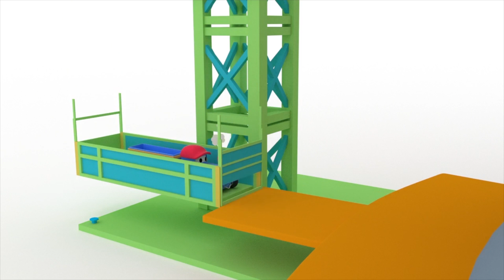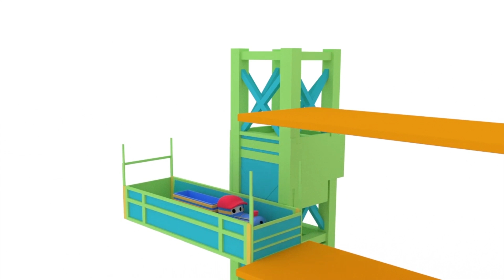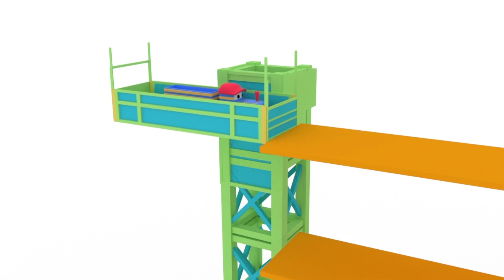테드가 동물들에게 밥을 줘요! - 기차와 함께 배우기 👶 🚄 l 어린이를 위한 수업 l Learn with Ted - Educational Cartoons for Kids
➢ 구독하시고 다이노 공룡, 작은 트럭들, 이탄 덤프트럭, 그리고 테드 기차와 함께 아이들의 숫자, 모양, 문자 와 색깔을 더 배우세요

다이노 공룡, 작은 트럭들, 이탄 덤프트럭, 그리고 테드 기차와 함께 색깔, 모양과 숫자를 배우세요.
트럭, 기차, 자동차, 몬스터 트럭, 쓰레기차, 견인차, 깜짝계란, 선물열기, 공, 그리고 장난감들과 함께 색깔, 모양과 숫자를 배우세요!
자동차와 장난감으로 배우는것이 더 쉽습니다.
이 교육만화를 보시고 모습, 모양, 색깔과 숫자를 아이들에게 가르치세요.

테드 기차가 숫자, 모양과 색깔들을 배울수있게 돟아줍니다. 이 똑똑한 꼬마 기차는, 아이들과 재미있게 같이 놀며, 아이들의 비디오를 통해서 자동차, 과일, 야채, 동물과 물건들도 가르칩니다.

알파벳, 숫자, 모양과 색깔을 배우기위해 아이들의 최근한 교육만화를 지켜보세요.